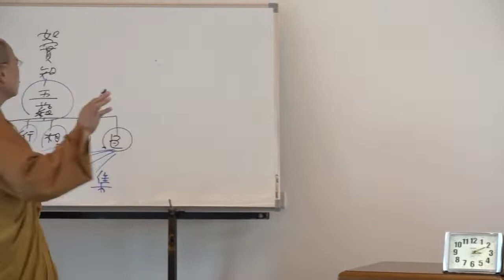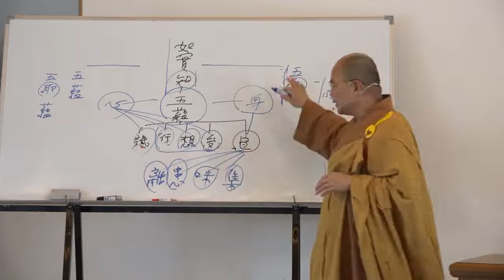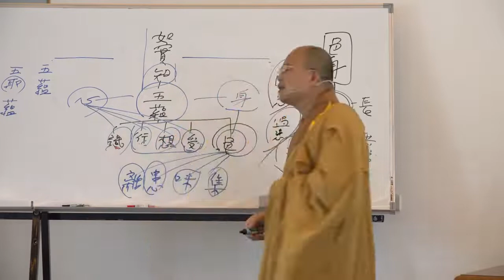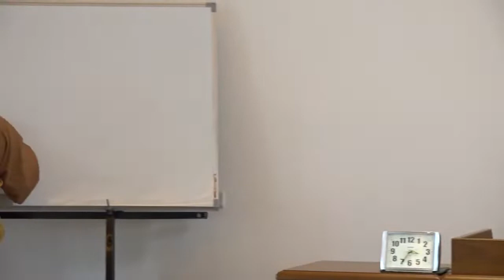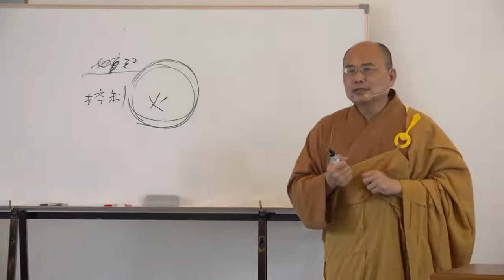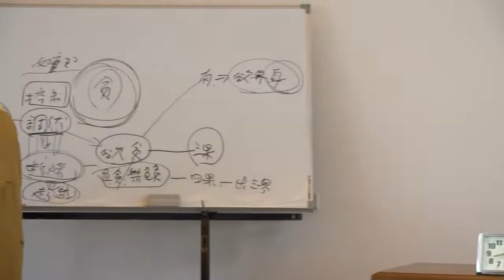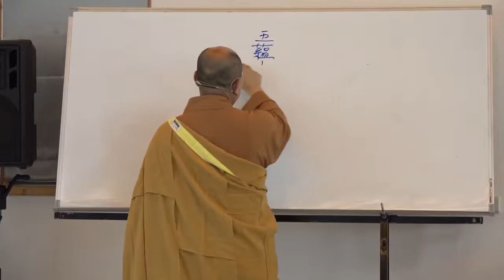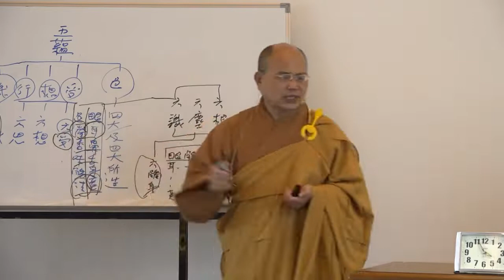雜阿含經論會編第112講